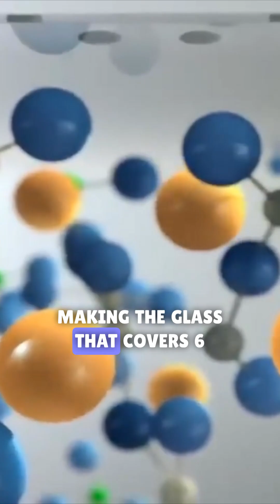Steve Jobs requested durable glass for smartphones revolutionizing industry.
🔧 Welcome to BD TECH SOLUTION – The Future of Factory Automation is Here! 🤖

Prepare to be amazed by the most advanced smart factory systems, cutting-edge industrial robots, and game-changing automation technology that are transforming the world of manufacturing as we know it!

On this channel, we bring you jaw-dropping insights into:
✅ Ultra-modern smart factories operating with zero human intervention
✅ Intelligent robotic arms and AI-powered systems reshaping production lines
✅ The latest in industrial automation, IoT, Industry 4.0, and machine learning applications
✅ High-tech engineering marvels that are so efficient — they’ll leave you speechless!

From car manufacturing to electronics assembly and precision machining, we explore the smartest automation systems that are not only faster and safer but also revolutionizing global industry.

🎥 Whether you're an engineer, tech enthusiast, student, or just curious about the future of manufacturing, you’ll find something to inspire and educate you here.

The factories of the future aren’t coming — they’re already here, and they’ll shock you with their intelligence and precision.